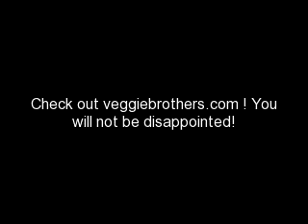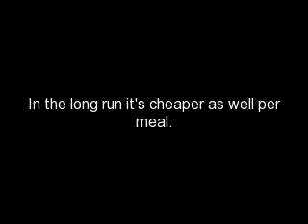Veggie Brothers Review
Hello!  This is just a few pictures of meals I've prepared from veggiebrothers.com  I am so glad I found this site!  The food comes to you frozen, all you have to do is get off work come home and boil a bag and in 20 min or less you have dinner! and an amazing dinner at that! My favorites are a toss up between the crab cakes, mahi mahi, country fried steak, steak au jus, seitan stroganoff, Meatballs and the pioneer burger.. ah who am I kidding its all delish!  I hear from some that it's too expensive.. I don't understand that, though it may seam pricey when you order I certainly spent more at Whole foods for a lot of food I ended up not eating or throwing away, besides I could not make or buy vegan food that tastes this good!